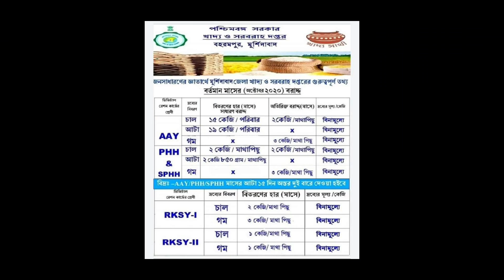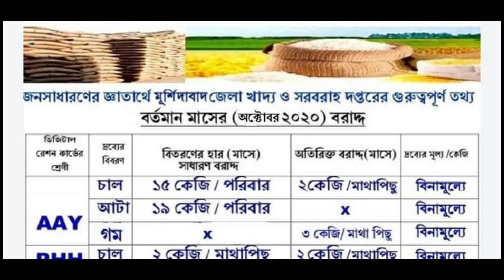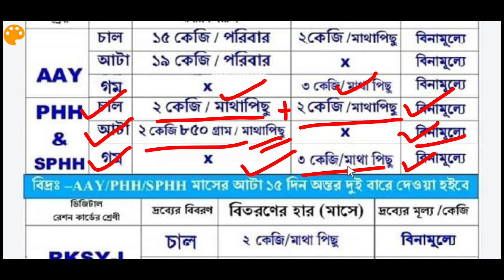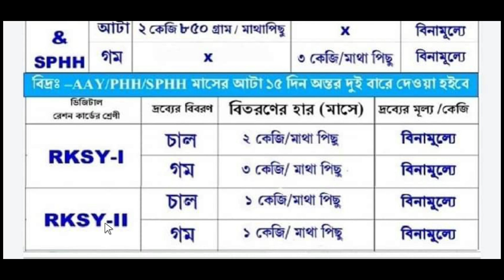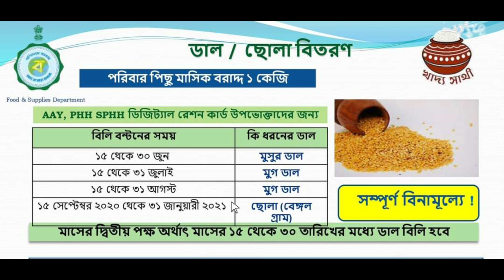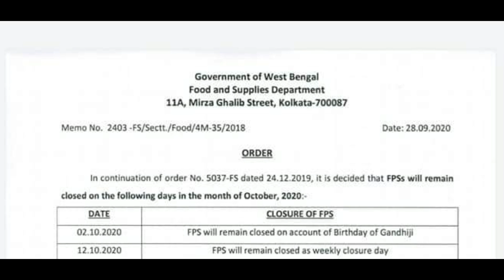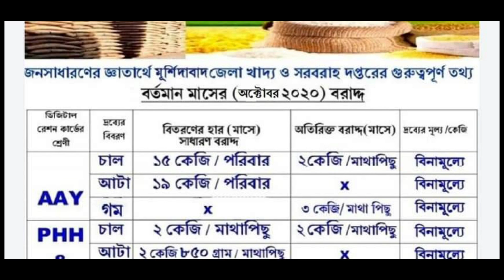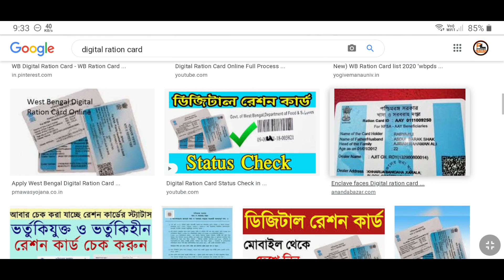WB digital ration card category AAY SPHH PHH RKSY status | digital ration card west bengal [WBPDS]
wb digital ration card category AAY SPHH PHH RKSY status | digital ration card west bengal | wb digital ration card status check | AAY SPHH PHH RKSY digital ration card status | October ration list 2020

about this video : we are discuss in this video about west bengal digital ration card category aay sphh phh rksy status for provide food grains at FREE OF COST from 1st April 2020 to 30th June 2021. The poor families who have not digital ration card like AAY SPHH PHH RKSY 1 RKSY 2 also they will given free food grains. This latest distribution start from 1st October 2020. If any complaint about ration distribution then any person complaint below number 👇
digital ration card wise distribution complaint number:
1967 / 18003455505 (TOLL FREE NUMBER)

topic covered :
1) wb digital ration card category aay sphh phh rksy status
2) digital ration card west bengal
3) wb digital ration card status check
4) digital ration card aay sphh phh rksy category
5) wb digital ration card
6) ration card status check in west bengal
7) digital ration card check
8) digital ration card status
9) digital ration card
11) october month ration distribution west bengal
12) october ration list